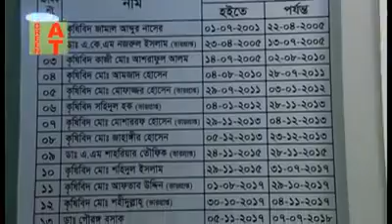June 3, 2020